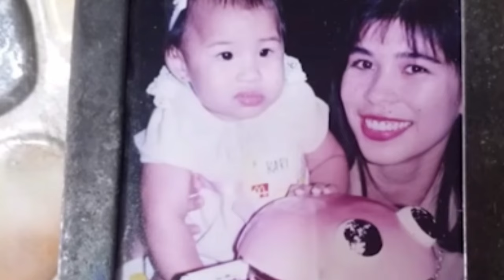KILALANIN SI JULIO DIAZ AT ANG KANYANG NAG IISANG ANAK | JULIO DIAZ FAMILY | JULIO DIAZ DAUGHTER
KILALANIN SI JULIO DIAZ AT ANG NAG-IISA NIYANG ANAK  | JULIO DIAZ FAMILY | JULIO DIAZ DAUGHTER

Kilala si Julio Diaz bilang Adonis ng Philippine Movie Industry. Si Julio Diaz ay si Mariano Colangje de Leon sa totoong pangalan. Si Julio ay mayroong mexicanong lahi.

Ang kanyang screen name ay inspired sa character ng 1975 movie na Manila in the Claws of Light na ginampanan ni Bembol Roco.

Ilan sa mga pelikulang nagawa ni Julio Diaz ay Sinner or Saint noong 1984 kasama si Claudia Zobel, Kailang ka Magiging Akin noong 1990 kasama si Janice de Belen, Aliw Paradise, Bayani noong 1992 at sa sikat na palabas na The Flor Comtemplacion Story noong 1995 kasama si Nora Aunor.

Nakulong si Julio Diaz dahil sa paggamit ng illegal na droga. Sa isa sa mga interview ni Aster Amoyo ay nabanggit ni Julio na ang kanyang pagkakakulong ang nagbigay sa kanya ng leksyon upang makita muli ang kanyang sarili. Pahayag ng actor ito anya ang naging instrumento ng Diyos para muli niyang mahalin ang kanyang sarili.

Nagkaroon ng brain aneurism si Julio diaz. Isang sakit na bibihira ang nakakaligtas. Subalit Malaki ang naging pasalamant ni Julio Diaz dahil muli siyang binigyan ng pagkakataon na mabuhay at patuloy na maituwid ang kanyang pamumuhay.

Limang taon lamang ang pagsasama ni Julio Diaz at ng kanyang asawang si Maricel. Nagkaroon sila ng isang anak na babae. Ito ay si Ana Marisa.
Pinalaki ng maayos ni Maricel ang kanilang anak noong makulong si Julio. Limang taon lamang noon si Ana Marisa nung huli silang magkita. Bagaman hindi siyang naging ama sa kanyang anak ay hindi naman anya ito nagtanim ng sama ng loob sa kanya.Nagtatrabaho na rin ng full time ang kanyang anak.

Madalas din anya siyang dalawin ng kanyang anak sa kulungan kasama ang kanyang dating asawa.Mayroon na ring bagong pamilya ang asawa ni Julio.

Enjoyed watching our contens? Click ❤THANKS🤞 below this video.  A small amount is a big help for us!

julio diaz, julio diaz family, julio diaz daughter, daughter of julio diaz, asawa ni julio diaz, Ana Marissa Diaz, anak ni Julio Diaz sa totoong buhay, Maricel at Julio Diaz
💛 Check out our TOP PLAYLIST - more videos for you to enjoy here: